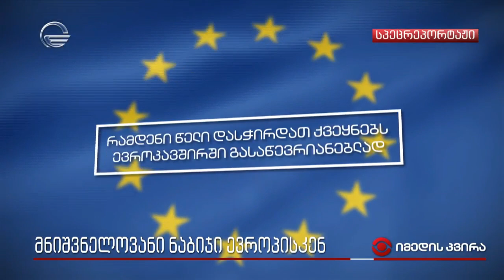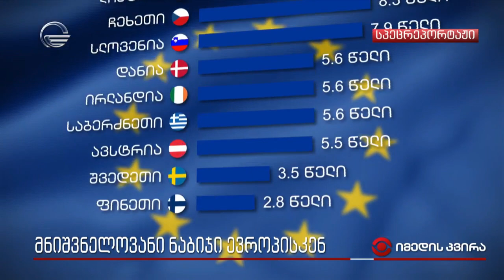მნიშვნელოვანი ნაბიჯი ევროპისკენ